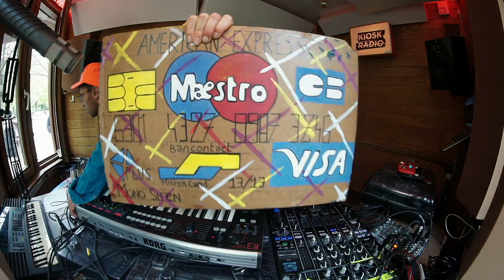Mono Siren (live) | Kiosk Radio 29.04.2023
Brussels electro synth duo Mono Siren live in the studio.